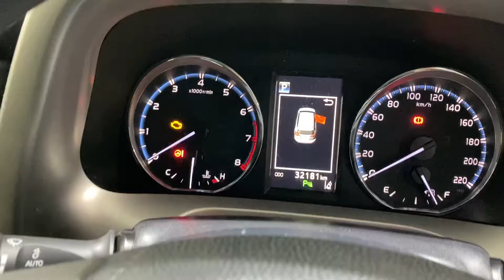Short video presentation of our Toyota Rav 4 U021452